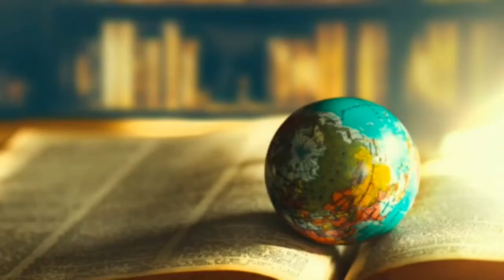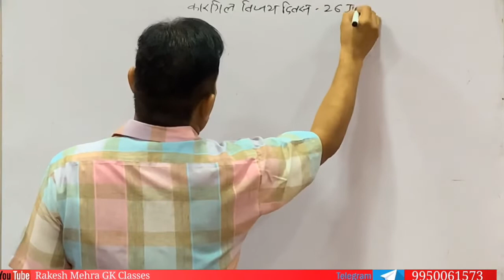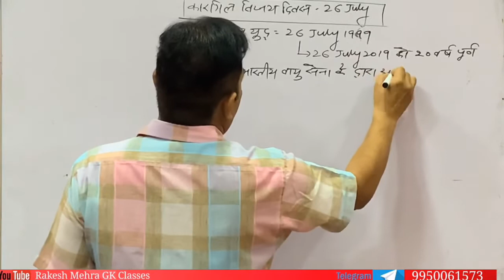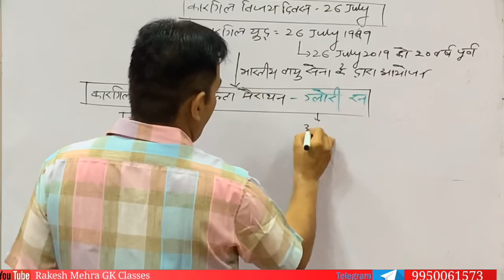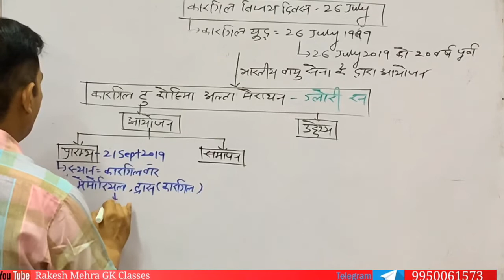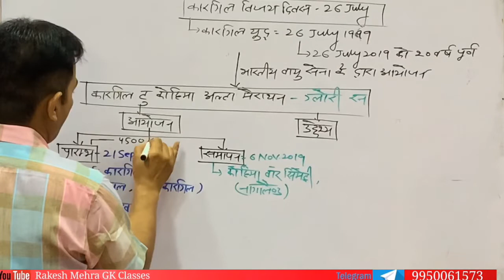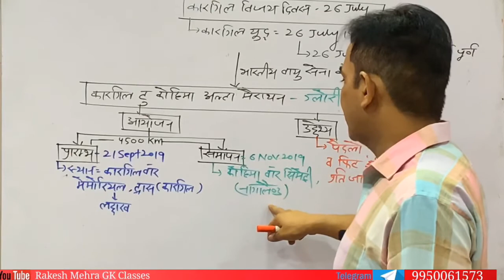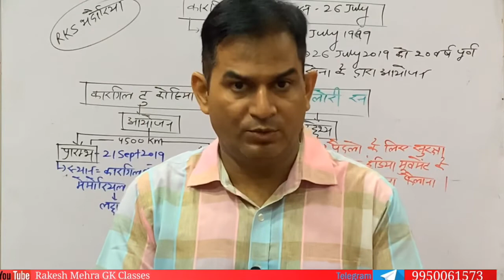K2K ultra merathan